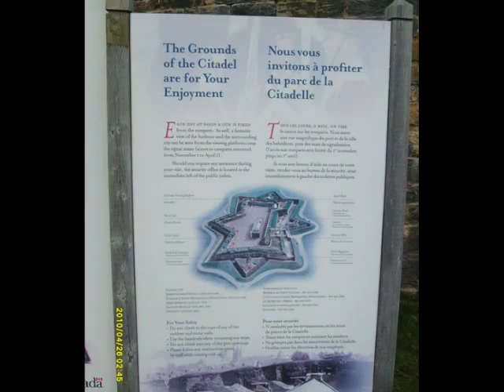Citadel Hill (Fort George)-April 25,2010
Citadel Hill (Fort George)-April 25,2010.Director: Paul Fraser, Writer: Paul Fraser, Release Date: April 25,2010 Genre: Travel & Events, Cast: Paul Fraser, Runtime: 8:10  minutes, Country: Canada, Color:Color, Language: English, Aspect ratio
16:9, Camera: Varrious -.Cinematographic process:
Mpeg (master format),Certification:General Admission